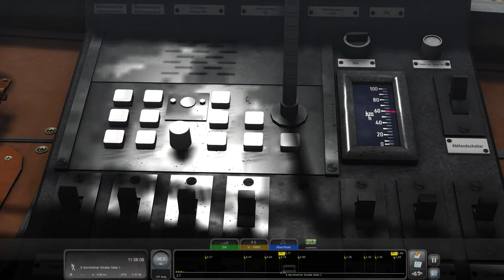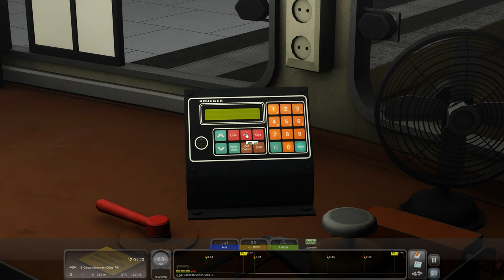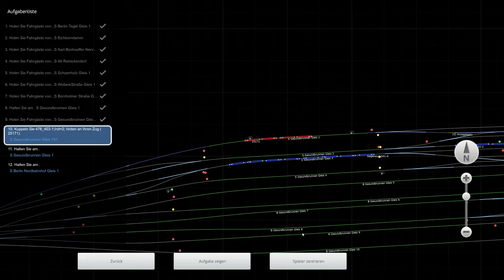TS Classic: Historische S-Bahn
Wir sind heute auf der Mitten durch Berlin Strecke unterwegs mit dem historischen Triebwagen der Baureihe 476.3